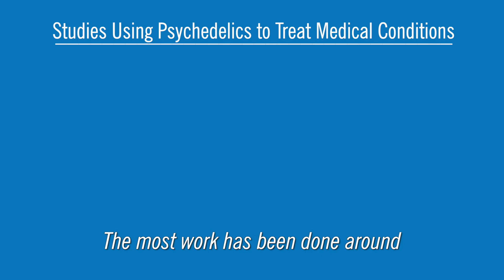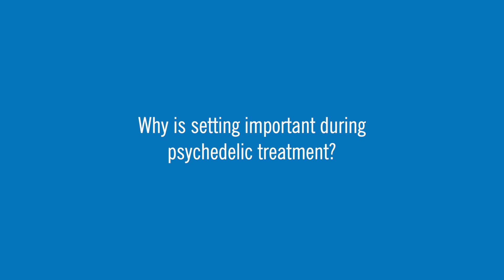Why Medical Researchers Are Studying Psychedelics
Psychedelics are showing promise in treating mental and behavioral health conditions. Psychiatrist Brian Barnett, MD, explains the history of psychedelics in medicine, how treatments work and why talk therapy is an important part of the experience.